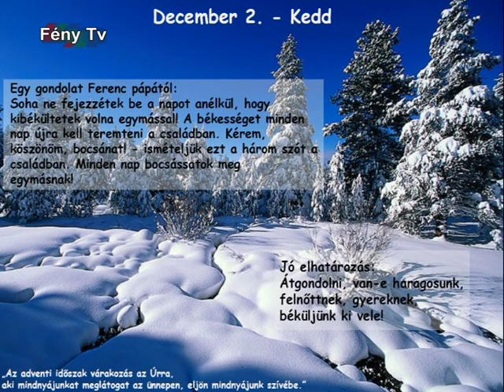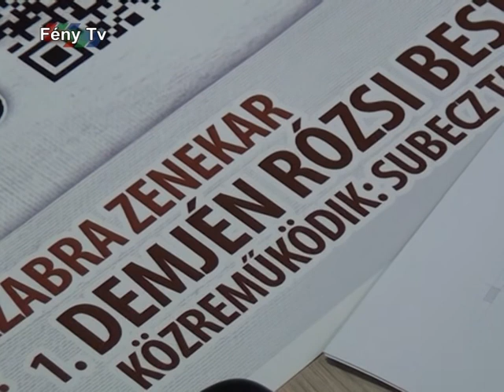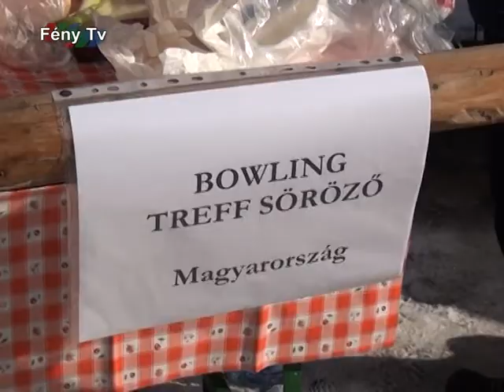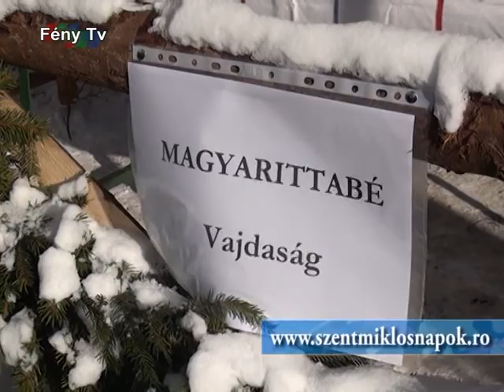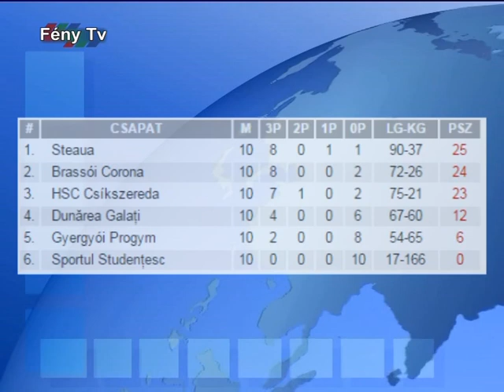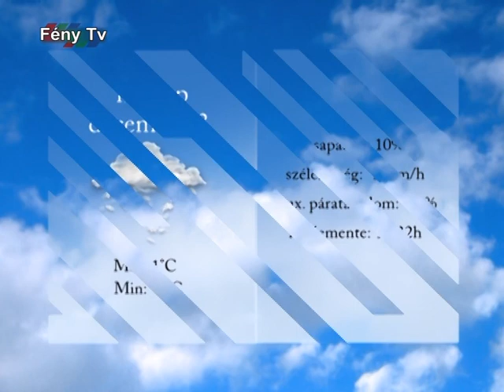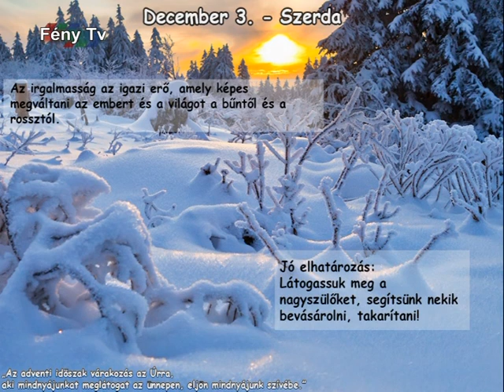FényPont december 2.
Közösen gyújtották meg az elsô gyertyát Gyertyószentmiklós adventi koszorúján a város fôterén

Péntektől vasárnapig lesz látogatható a Gyergyó Expo a városi sportcsarnokban

Pályázatot hírdetett a Pro Terra Alapítvány a kézművesség népszerűsítése céljából